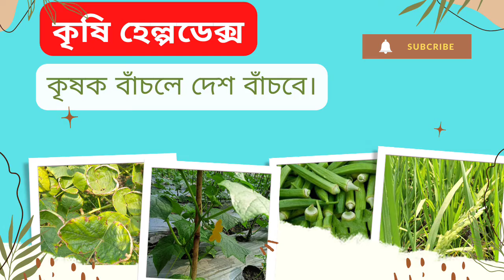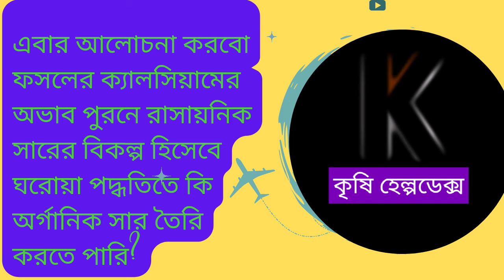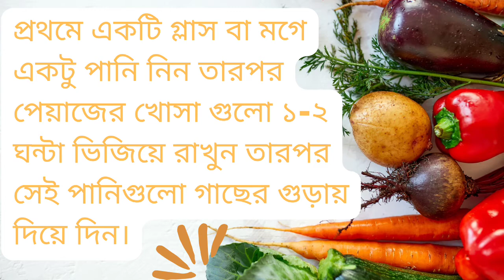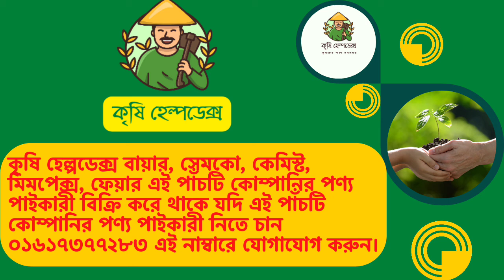কৃষিতে সফলতা, ডিমের খোসার ব্যবহার, চাল ধোয়া পানি ফসলে কি কাজ করে, পেয়াজের খোসা ফসলে কি কাজ করে।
পেয়াজের খোসা ফসলে কি কাজ করে
ডিমের খোসা ফসলে কি কাজ করে
চালের পানি ফসলে কি কাজ করে
পেয়াজের খোসার উপকারিতা
ডিমের খোসার ব্যবহার
ছাদবাগানে চাল ধোয়া পানি
কৃষিতে সফলতা
অর্গানিক সার
এ বিষয়গুলো আজকের ভিডিওতে আলোচনা করবো।
তাই সকলকে ভিডিওটি শেষ পর্যন্ত দেখার অনুরোধ রইলো।

এছাড়া কৃষি হেল্পডেক্স কৃষি সম্পর্কিত যে কোন পরামর্শ ও ফসলের রোগ ও রোগের প্রতিকার নিয়ে পরামর্শ দিয়ে থাকে। যদি আপনাদের পরামর্শ প্রয়োজন হয় আমাদের সাথে যোগাযোগ করুন। আমার ফেসবুক আইডিঃ আমার ফেসবুক পেইজঃ বিঃ দ্রঃ কৃষি হেল্পডেক্স বায়ার, সেমকো, কেমিস্ট, মিমপেক্স, ফেয়ার এই পাঁচটি কোম্পানির পণ্য পাইকারী বিক্রি করে থাকে যদি আপনারা পাঁচটি কোম্পানির পণ্য পাইকারী নিতে চান ০১৬১৭৩৭৭২৮৩ এই নাম্বারে যোগাযোগ করুন। ধন্যবাদ সবাইকে।